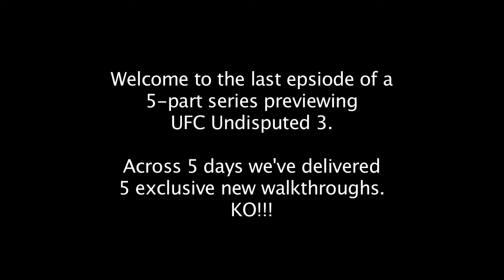UFC Undisputed 3 | PowerPlayr Walkthrough (5 of 5)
Showing off Pride Mode!